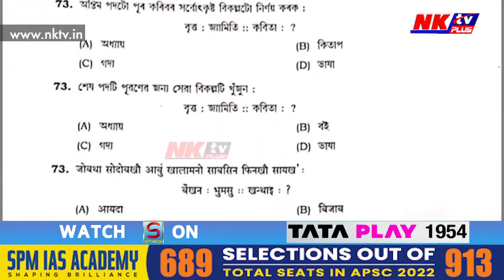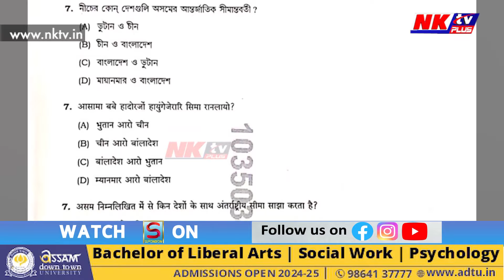ধেমাজিৰ পৰাই ADREৰ প্ৰশ্নকাকত মোবাইলে মোবাইলে বিয়পিছিল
▶️ শিক্ষক মংগলেই আত্মীয়লৈ প্ৰথমে প্ৰশ্নকাকত দিছিল
▶️ আৰক্ষীৰ জালত পৰিছে ইজনৰ পাছত সিজন
▶️ প্ৰশ্নকাকত ভাইৰেলত জড়িত কেইবাজনো শিক্ষক গ্ৰেপ্তাৰ